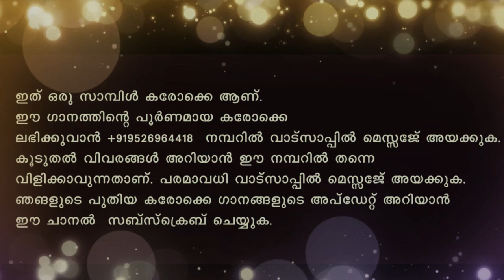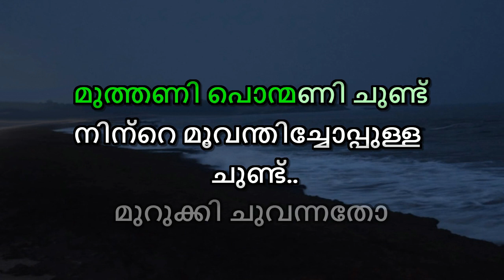Murukki chuvannatho Karaoke With Lyrics Malayalam Malayalam Malayalam